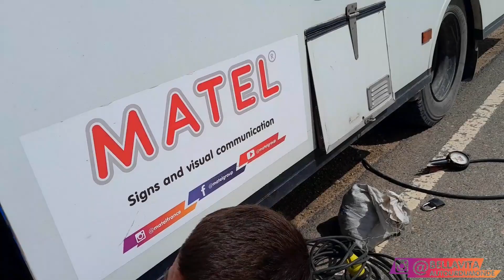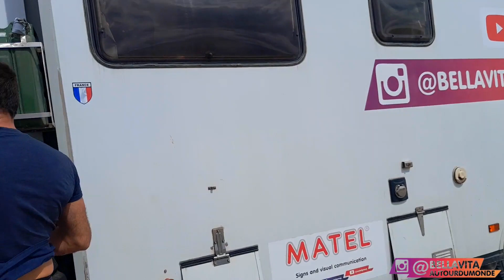#9-ON SE DEGONFLE SUR LA RUTA 40, ROUTE MYTHIQUE ET FANTASTIQUE DE L'ARGENTINE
Nous remontons la Ruta 40, la route la plus longue d’Argentine, du Sud au Nord, qui fait rêver bien des voyageurs et découvrons des petits coins de paradis en Patagonie, peu connus.

Tout le monde connait le Fitz Roy à El Chalten, mais sur cette route, il y a d’autres joyaux bien cachés, des pépites que nous t’emmenons découvrir avec nous, dans cette vidéo : « Chorrillo del Salto » et « Las Cueva de Las Manos », deux sites qui te transportent dans l’aventure de notre Tour du Monde.

Mais emprunter la Ruta40, c’est aussi rouler sur une des routes mythique et fantastique du Monde, où tout peut arriver ! 5 000 KM le long de la Cordillère des Andes, du Détroit de Magellan au Tropique du Capricorne...

Route de terre, « Ripio » pour les intimes, nid de poule, cailloux tranchants, et seul au monde, voilà ce qui nous attend ! Alors on dégonfle les pneus pour mettre toutes nos chances de notre côté, et ne pas crever.
Nous te montrons aussi comment regonfler les pneus d’un poids lourd au milieu de nulle part.

Viens rouler à bord de Marcel sur la Ruta 40 et t’évader avec nous dans cette vidéo !

Besoin de plus d’info ? N’hésite pas à nous poser tes questions en commentaires…

⚠️ATTENTION ! C'est IMPORTANT ! Pour ne rien louper et nous soutenir dans notre aventure:
➡️Appuyez sur le Pouce Bleu

Pour voir les moments forts de notre aventure depuis notre départ de France,car cela fait déjà plusieurs mois que nous sommes partis, rendez-vous sur:

Ici, c'est le coin des codes PROMO juste pour vous !